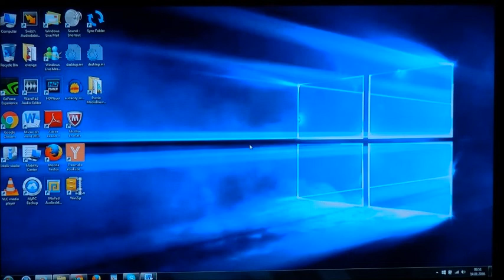Smartphone generation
Oh and by the way; F#*K synchronization ... humans are not flawless nor perfect what makes 'real' life interesting ;)